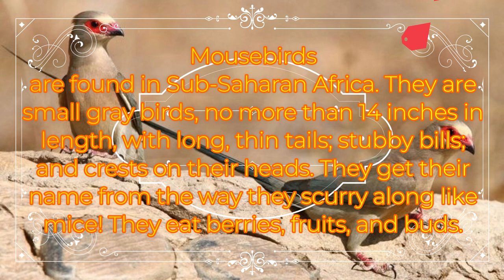All Mousebird Species / types of mousebird / Coliidae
The mousebirds are birds in the order Coliiformes. They are the sister group to the clade Eucavitaves, which includes the Leptosomiformes (the cuckoo roller), Trogoniformes (trogons), Bucerotiformes (hornbills and hoopoes), Piciformes (woodpeckers, toucans, and barbets) and Coraciformes (kingfishers, bee-eaters, rollers, motmots, and todies).